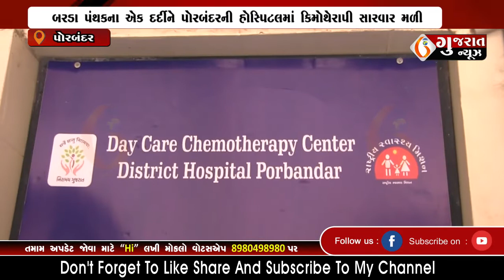PORBANDAR પોરબંદરની સરકારી હોસ્પિટલમાં કેન્સરના દર્દીઓ માટે ખાસ વોર્ડ શરૂ થયો 23 10 2022